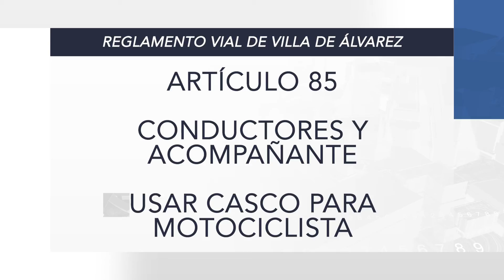MeganoticiasColima ⛑️ 🔍 En VdeA es obligatorio el uso de casco para motociclistas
En VdeA es obligatorio el uso de casco para motociclistas